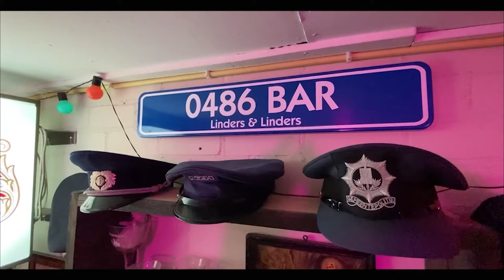barretje 0486 20210919 Willy Hendriks